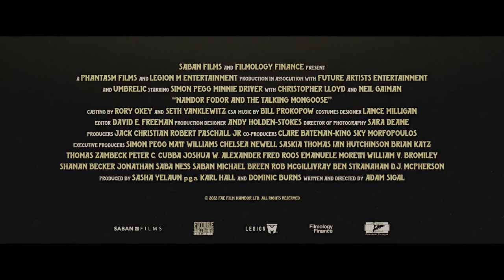[4K] Nandor Fodor and the Talking Mongoose - Official Trailer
Director: Adam Sigal
Producer: Sasha Yelaun, Karl Hall, Dominic Burns
Writer: Adam Sigal
Stars: Simon Pegg, Minnie Driver, Christopher Lloyd

Simon Pegg, Minnie Driver, and Christopher Lloyd star in this wildly entertaining adventure based on a (possibly) true tale set in 1935 London. When famed paranormal psychologist Dr. Nandor Fodor (Pegg) investigates a family's claims of a talking animal, he uncovers a mysterious web of hidden motives. Soon, everyone becomes a suspect in Dr. Fodor's relentless pursuit of the truth.